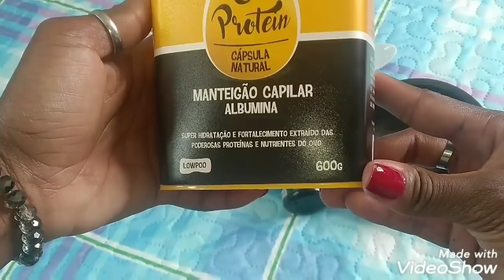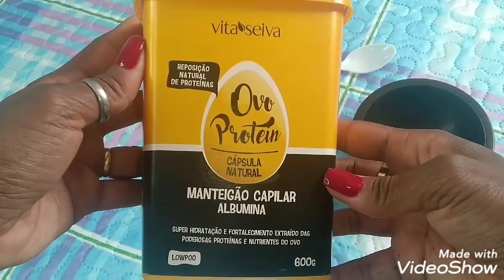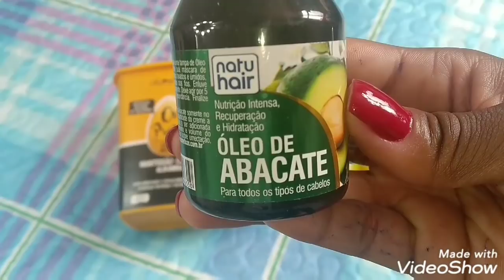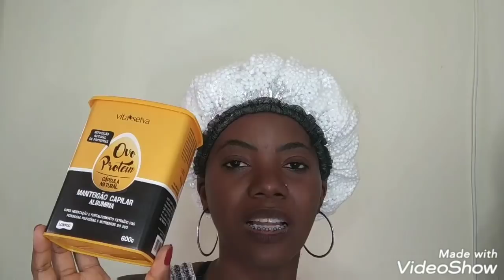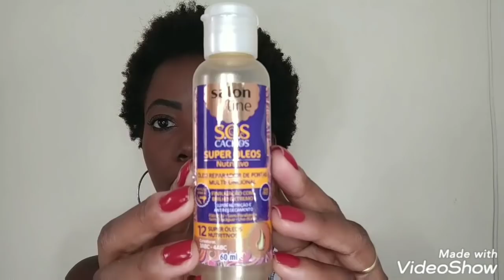HIDRATAÇÃO POTENTE DEPOIS DAS TRANÇAS Box Braids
Olá amores,
Neste vídeo venho compartilhar a primeira hidratação nutritiva que fiz logo após de retirar as tranças Box Braids.
Já tem um mês que estou amando meu cabelo natural.
Vem comigo!